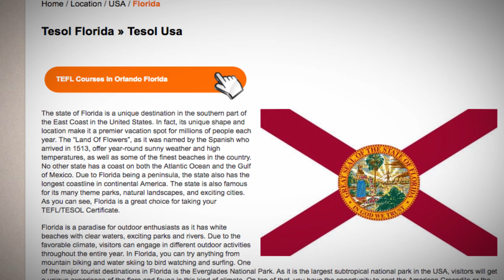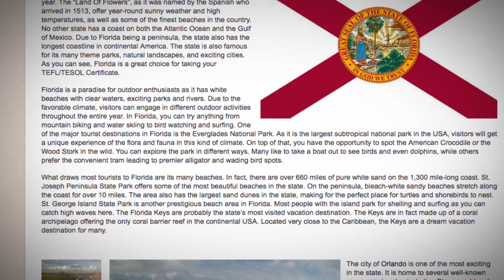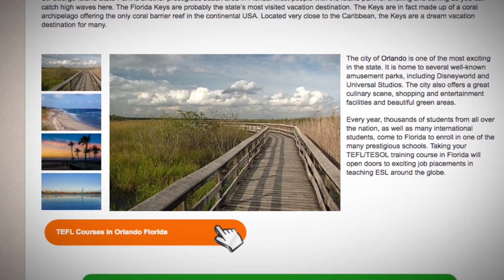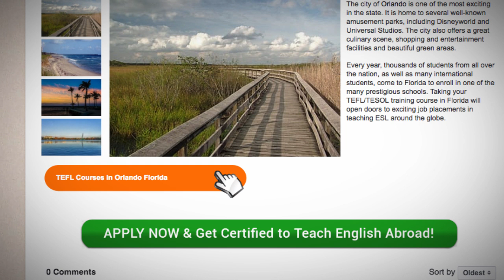Combined TEFL / TESOL Course in Florida | Teach & Live abroad!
The state of Florida is a unique destination in the southern part of the East Coast in the United States. In fact, its unique shape and location make it a premier vacation spot for millions of people each year. The “Land Of Flowers”, as it was named by the Spanish who arrived in 1513, offer year-round sunny weather and high temperatures, as well as some of the finest beaches in the country. No other state has a coast on both the Atlantic Ocean and the Gulf of Mexico. Due to Florida being a peninsula, the state also has the longest coastline in continental America. The state is also famous for its many theme parks, natural landscapes, and exciting cities. As you can see, Florida is a great choice for taking your TEFL/TESOL Certificate.

Florida is a paradise for outdoor enthusiasts as it has white beaches with clear waters, exciting parks and rivers. Due to the favorable climate, visitors can engage in different outdoor activities throughout the entire year. In Florida, you can try anything from mountain biking and water skiing to bird watching and surfing. One of the major tourist destinations in Florida is the Everglades National Park. As it is the largest subtropical national park in the USA, visitors will get a unique experience of the flora and fauna in this kind of climate. On top of that, you have the opportunity to spot the American Crocodile or the Wood Stork in the wild. You can explore the park in different ways. Many like to take a boat out to see birds and even dolphins, while others prefer the convenient tram leading to premier alligator and wading bird spots.

What draws most tourists to Florida are its many beaches. In fact, there are over 660 miles of pure white sand on the 1,300 mile-long coast. St. Joseph Peninsula State Park offers some of the most beautiful beaches in the state. On the peninsula, bleach-white sandy beaches stretch along the coast for over 10 miles. The area also has the largest sand dunes in the state, making for the perfect place for turtles and shorebirds to nest. St. George Island State Park is another prestigious beach area in Florida. Most people with the island park for shelling and surfing as you can catch high waves here. The Florida Keys are probably the state’s most visited vacation destination. The Keys are in fact made up of a coral archipelago offering the only coral barrier reef in the continental USA. Located very close to the Caribbean, the Keys are a dream vacation destination for many.

The city of Orlando is one of the most exciting in the state. It is home to several well-known amusement parks, including Disneyworld and Universal Studios. The city also offers a great culinary scene, shopping and entertainment facilities and beautiful green areas.

Every year, thousands of students from all over the nation, as well as many international students, come to Florida to enroll in one of the many prestigious schools. Taking your TEFL/TESOL training course in Florida will open doors to exciting job placements in teaching ESL around the globe.

Find out more about taking a TEFL course in Florida